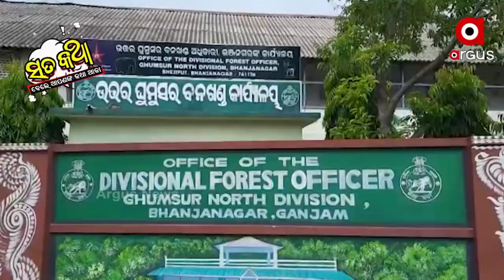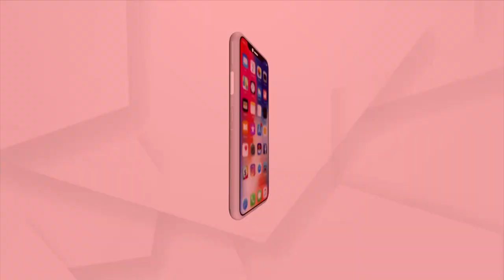ସତକଥା : ସର୍ବ ଗିଳା ଖଟୁଲି ଖିଆ